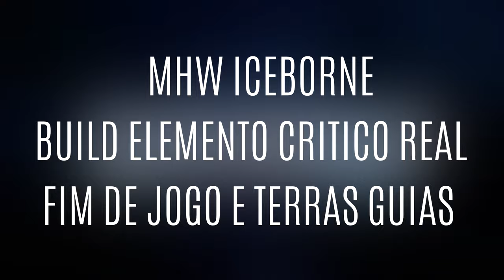DICAS MHW Iceborne - Elemento Crítico REAL no início do ENDGAME e TERRAS GUIAS!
-- Vai aquela dica para vocês que estão iniciando o ENDGAME de Monster Hunter World Iceborne e começando as TERRAS GUIAS!

Console Xbox Series S
Console Xbox Series X prontoprojogo lepstation lepsgo .